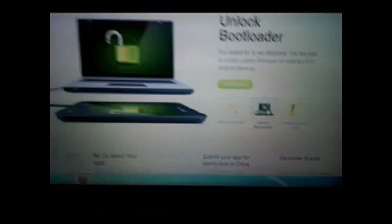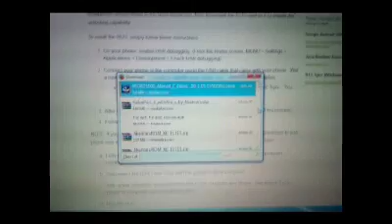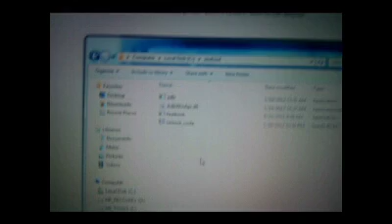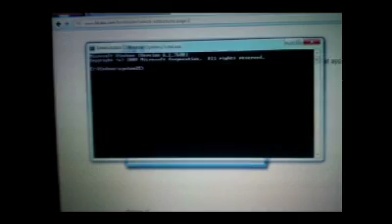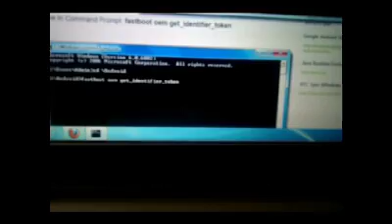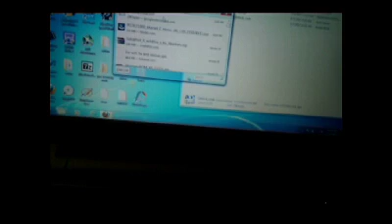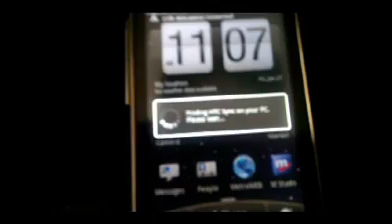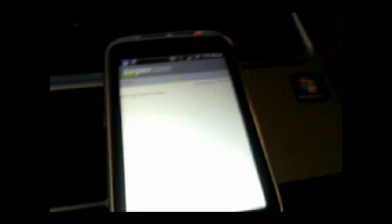How to root htc wildfire s with S ON Bootloader Hack metro pcs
This is how to root the htc wild fire s on metro pcs. This root works with s-on this exploits the bootloader of the device.

ROOT TOOL